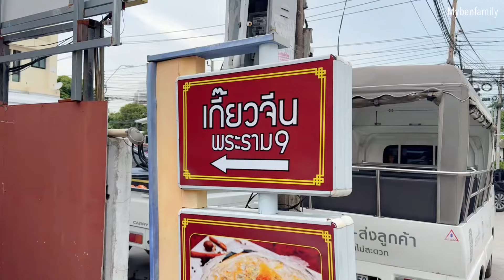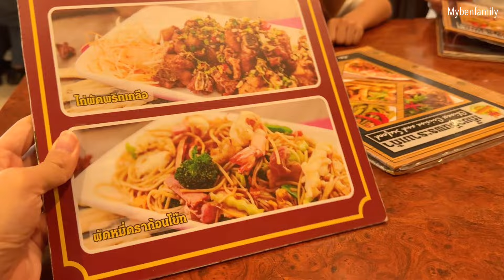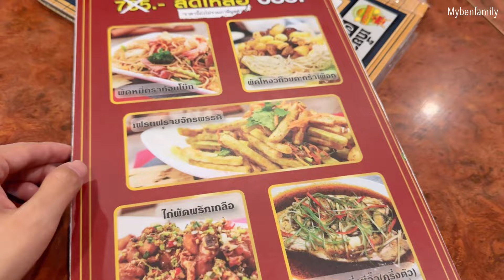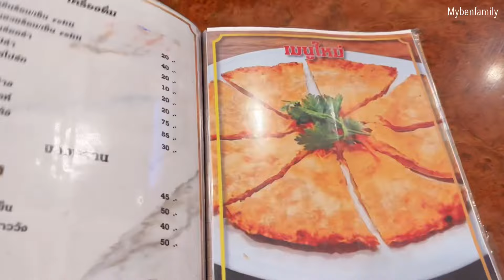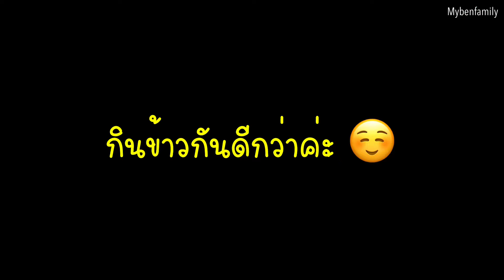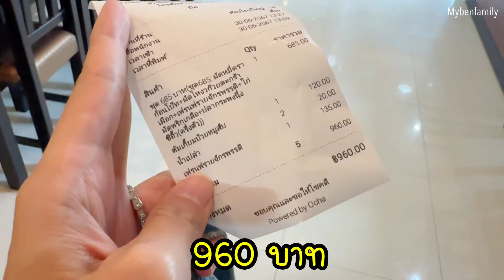Ep.77 ร้านอาหารจีนอร่อยๆ ย่านพระราม9 😋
สวัสดีค่ะสวัสดีค่ะยินดีต้อนรับเข้าสู่ช่อง ​⁠@mybenfamily   😙😙

วันนี้กลับมากับคลิปร้านลับนะคะ แต่จริงๆก็ไม่ลับหรอก😆😆 ร้านนี้เป็นนร้านอาหารจีนร้านนึงนะคะที่เอยก็ทานมายาวนานแล้วแหละน่าจะเป็น 10 ปีแล้วนะคะแต่ว่าตอนนี้เค้ามาเปิดสาขาที่แบบใกล้บ้านมากขึ้น (แต่ก็ไม่ไกลมากนะทุกคน) ก็ฝากทุกคนเข้าไปดูในคลิปนะคะ ว่าร้านนี้มีเมนูไหนอร่อยบ้าง และถ้าคนไหนเคยไปทานแล้วชอบเมนูไหนฝากคอมเม้นต์ใต้คลิปให้เอยด้วยนะคะ ☺️☺️

ถ้าชอบคลิปนี้ฝากเป็นกำลังใจให้พวกเราด้วยการ subscribe กดไลค์ กดแชร์ให้ช่อง ​⁠ @mybenfamily ของพวกเราด้วยนะคะ ☺️☺️

- สาขามโนรม พระราม4